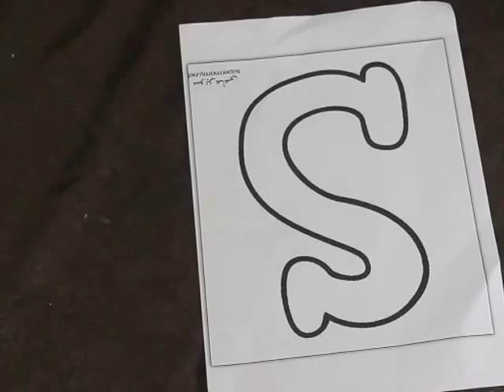لسه ماعملتيش زينة رمضان تعالى شوفى اسهل 3 diy لرمضان بسرعه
لو لسه ماعملتيش ديكورات رمضان لسه فيه وقت علشان تخلى بيتك ينبض بروح رمضان وتفرحى كل البيت بديكورات بسيطه .. رمضان كريم